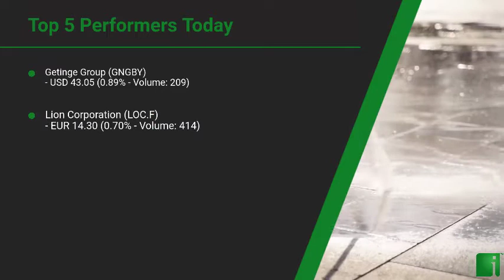InvestorChannel's Disinfection Watchlist Update for Friday, September, 10, 2021, 16:00 EST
Watchlist Companies:
- Getinge Group (GNGBY) USD 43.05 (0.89%)\n- Lion Corporation (LOC.F) EUR 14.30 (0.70%)\n- Clorox (CLX) USD 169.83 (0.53%)\n- Dupont de Nemours Inc (DD) USD 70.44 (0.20%)\n- Procter & Gamble (PG) USD 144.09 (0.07%)\n- Byotrol (BYOT.L) GBp 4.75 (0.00%)\n- Kao Corporation (KAOOY) USD 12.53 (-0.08%)\n- BASF (BAS.DE) EUR 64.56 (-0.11%)\n- Unilever Group (UL) USD 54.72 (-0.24%)\n- Evonik (EVK.DE) EUR 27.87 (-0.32%)\n- Lonza Group (LZAGY) USD 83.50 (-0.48%)\n- Kimberly-Clark (KMB) USD 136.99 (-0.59%)\n- Ecolab Inc (ECL) USD 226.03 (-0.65%)\n- 3M Company (MMM) USD 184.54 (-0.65%)\n- Steris PLC (STE) USD 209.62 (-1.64%)\n